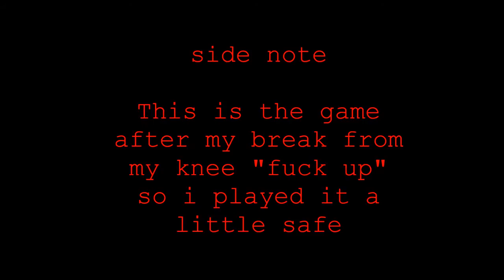part 5 - time to get back out there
In this vid you get to see me get back into the fight while injured from earlier in the day (part 3)
i took a more laid back approach as you can tell hehe